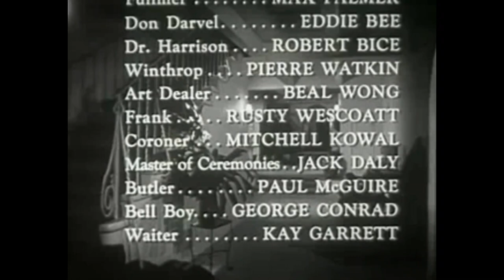Big Bluff 1955 (film noir) ᴴᴰ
The Big Bluff, a 1955 noir movie with John Bromfield, Martha Vickers, and Robert Hutton, was directed by W. Lee Wilder.

Due to his lack of funds, the dapper Don Juan Ricardo "Rick" De Villa (John Bromfield) is unable to travel with his married sweetheart Fritzi Darvel. Rick meets the young, terminally sick socialite Valerie Bancroft (Martha Vickers) by happenstance, and in her, he sees the answer to his problems. Despite Valerie's entourage's misgivings, Rick wins her over, and they soon get married. Rick then makes an effort to kill Valerie in order to gain her riches and lead a comfortable life with Fritzi.

Cast
playing Ricardo "Rick" De Villa is John Bromfield.
Valerie Bancroft is played by Martha Vickers.
Dr. Peter Kirk portrayed by Robert Hutton
Stack as Fritzi Darvel is Rosemarie
Marsha Jordan, played by Eve Miller
Detective Max Palmer John Fullmer, Sgt.
Donnie Darvel is Eddie Bee.
Tom Harrison, played by Robert Bice
Jim Winthrop, played by Pierre Watkin
As an art dealer, Beal Wong
Finale's Rusty Wescoatt as the Husky Detective
Coroner Mitchell Kowal
As the master of ceremonies, Jack Daly

W. Lee Wilder is the director.
Script written by Fred Freiberger

Narration by Mindret Lord
W. Lee Wilder produced the work.
the actor John Bromfield
Donna Vickers
Theodore Hutton
Filmmaker Gordon Avil
Terry O. Morse edited the work.
Manuel Compinsky composed the music Production company: Planet Filmplays
United Artists distributes
Availability: June 5, 1955 (United States)
Duration: 71 minutes
Nation: United States
Language English

Cozy Time Productions would like to thank and acknowledge "Wikipedia" as a source for our movie information and you are welcome to read more details that we may have forgotten or were unable to provide due to a lack of space here within the description.
Image Courtesy of unknown (United Artists), Public domain, via Wikimedia Commons